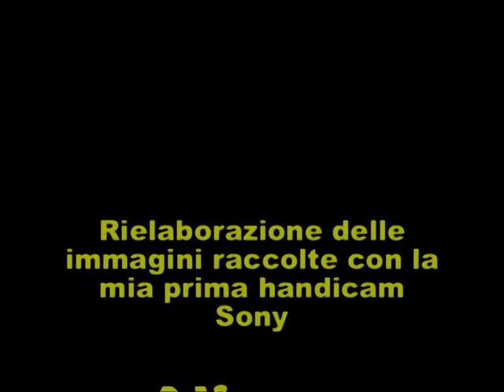rubiera carnevale 1992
nigerficarelliproduction  nuovo montaggio di immagini della mia prima cam Sony